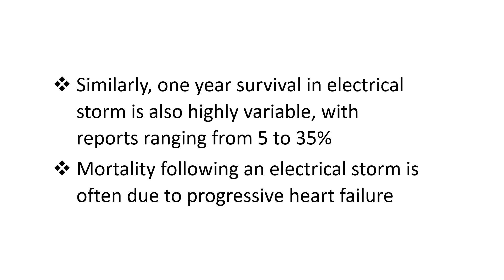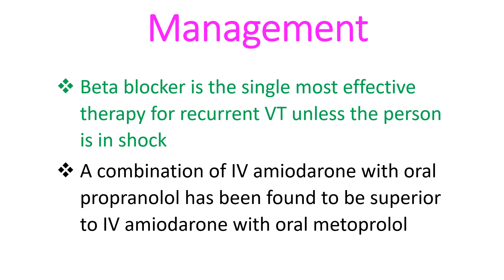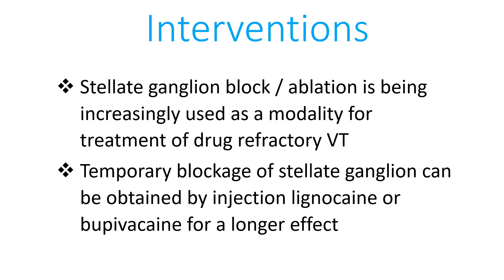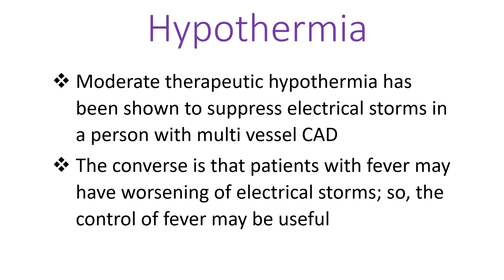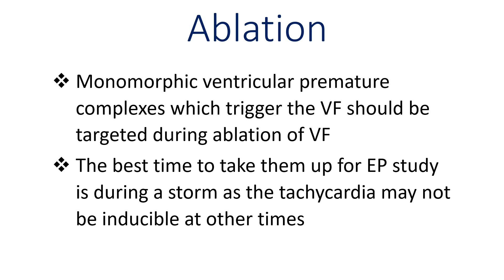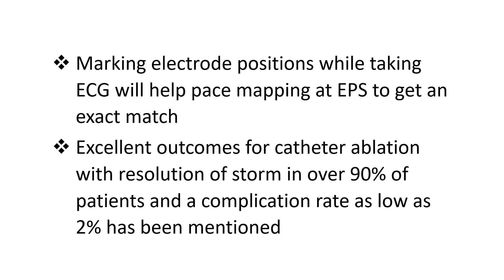What is an Electrical Storm and How is it Managed?